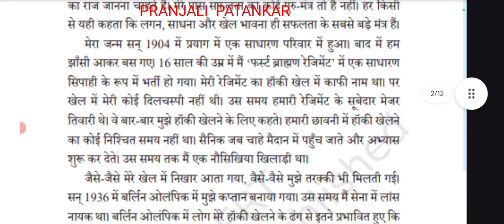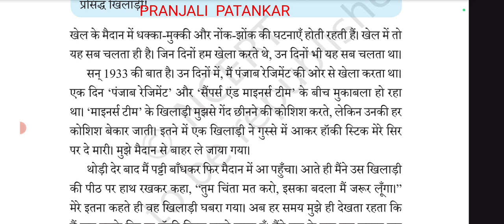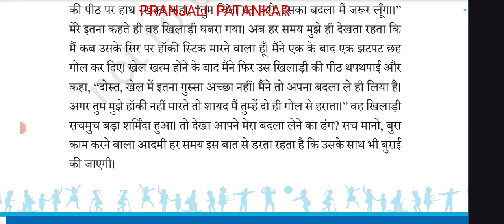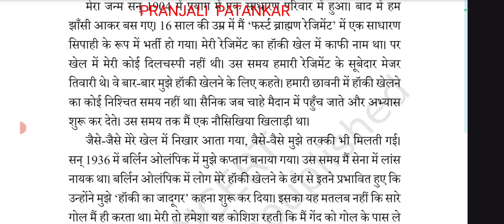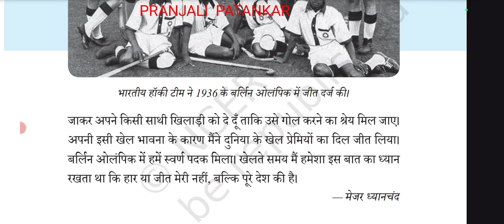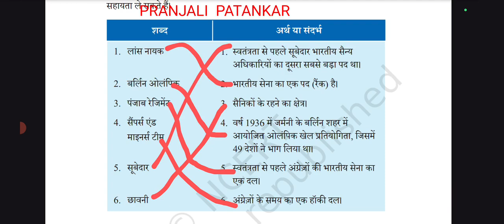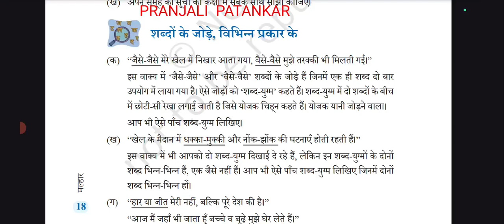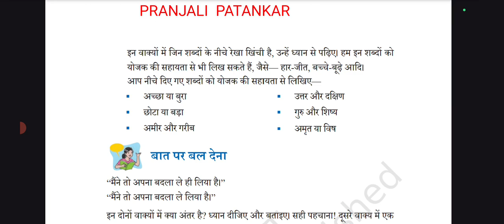कक्षा 6 हिंदी पाठ 3 गोल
स्पष्टीकरण
पाठ 2 गोल
मल्हार पाठ्यपुस्तक
 एनसीईआरटी
नया पाठ्यक्रम